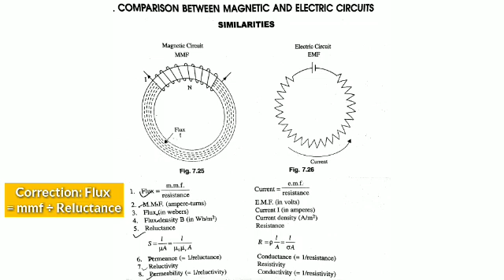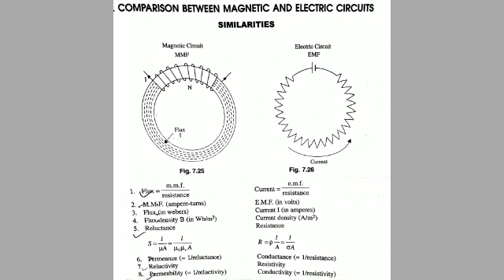IEO-Magnetic and Electric Circuit comparison